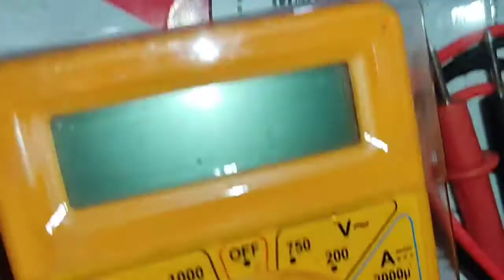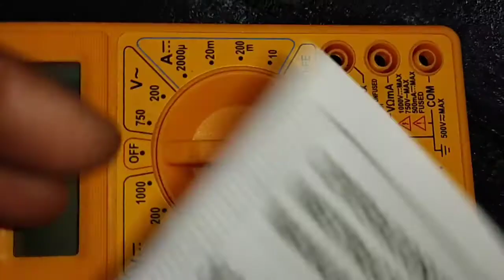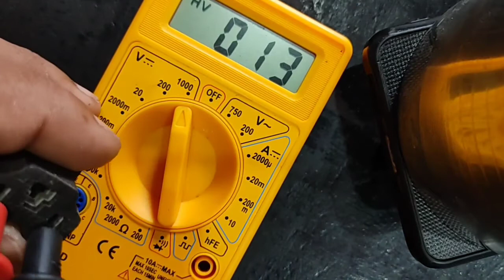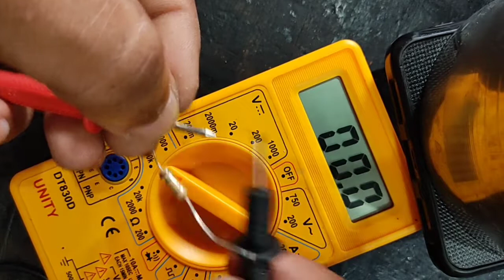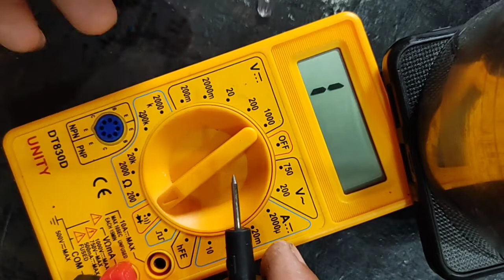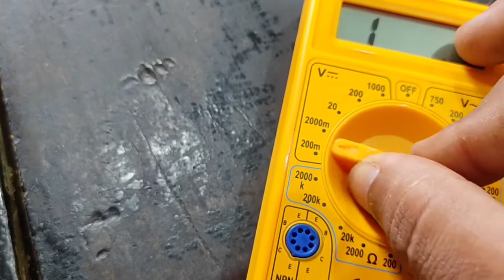maltimetter kaise chalay, how to oprate maltimetter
Hi friends
I'm  Rajiv Ranjan Kumar

How to oprate maltimetter
Maltimetter kaise chalay
आप इस वीडियो से मल्टीमीटर चलाना सिख सकते हैँ